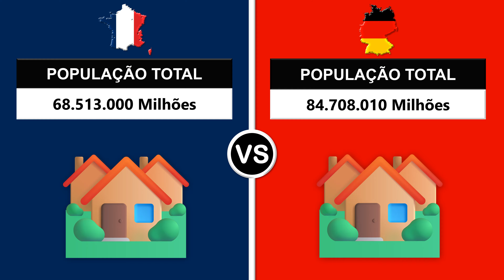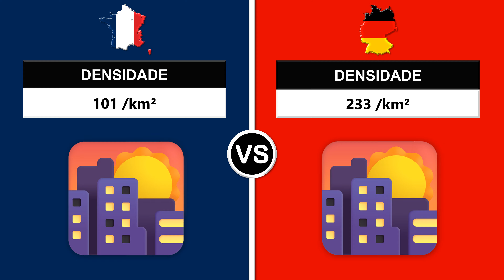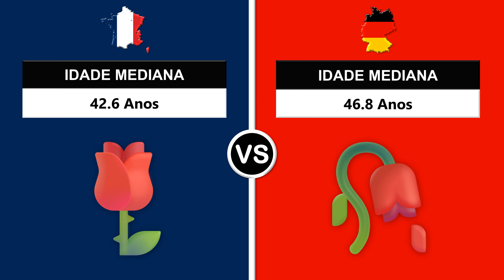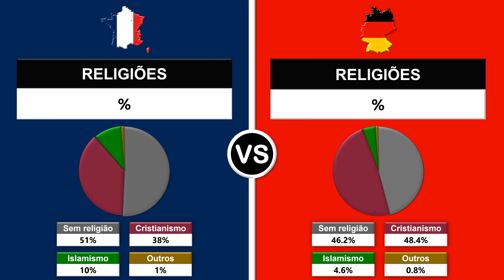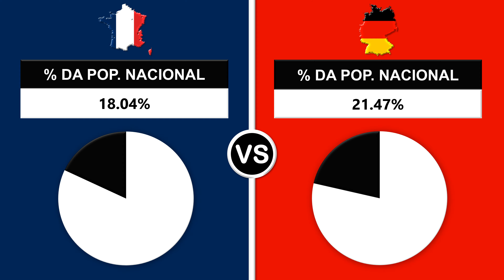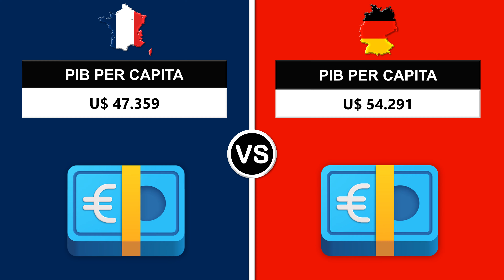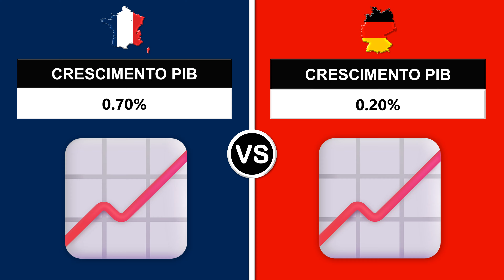França vs Alemanha | Comparação de países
Comparação entre França e Alemanha. Dois países europeus. Confira vários dados sociais e econômicos

00:00 França vs Alemanha
00:06 Área
00:24 Maior subdivisão
00:42 Participação na área nacional
01:00 Menor subdivisão
01:18 Participação na área nacional
01:36 População total
01:54 Participação na população mundial
02:12 Densidade populacional
02:30 Expectativa de vida
02:48 Taxa de nascimentos
03:06 Taxa de falecimentos
03:24 Idade mediana da população
03:42 Pirâmide etária
04:00 População 2050
04:18 População 2100
04:36 Religiões
04:54 Subdivisão mais populosa
05:12 Participação na população mundial
05:30 Subdivisão menos populosa
05:48 Subdivisão mais densa
06:06 Subdivisão menos densa
06:24 Cidade mais populosa
06:42 Segunda cidade mais populosa
07:00 Altitude média
07:18 Pico mais alto
07:36 PIB nominal
07:54 Participação no PIB mundial
08:12 PIB PPC
08:30 PIB per capita
08:48 Crescimento PIB
09:06 Subdivisão com o maior PIB per capita
09:24 Subdivisão com o menor PIB per capita
09:42 Fim